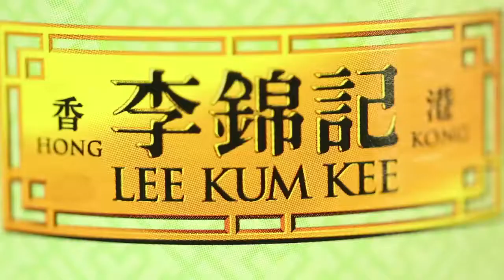Comercial Lee Kum Kee Ensalada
Para cada día de la semana ¡Lee Kum Kee!
Como toque secreto ¡Lee Kum Kee! y es... Baja en sodio. Porque no hay preparación que se le escape, ni paladar que se le resista.